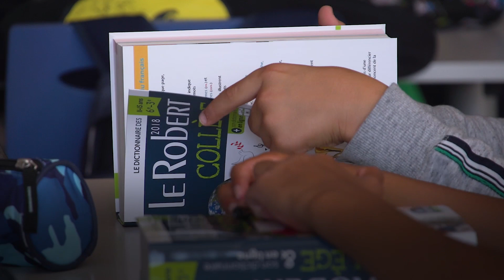Un dictionnaire offert à 19 200 élèves de 6e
Cette semaine, le Département distribue un dictionnaire aux 19 200 collégiens et collégiennes de 6e. Un ouvrage dans une version bimédia qui leur servira tout au long de leur scolarité. Reportage au collège La Durantière à Nantes.